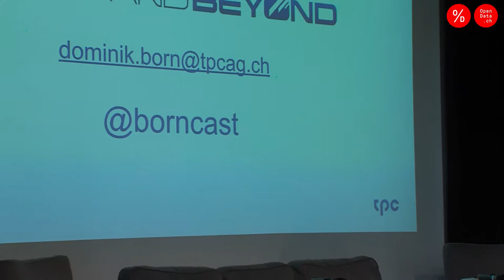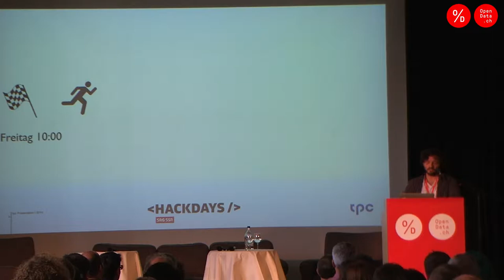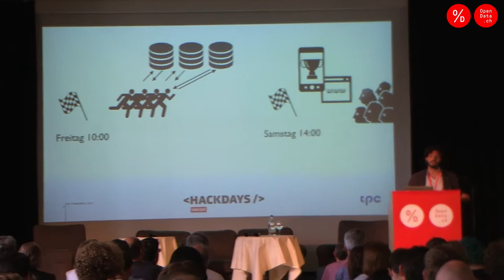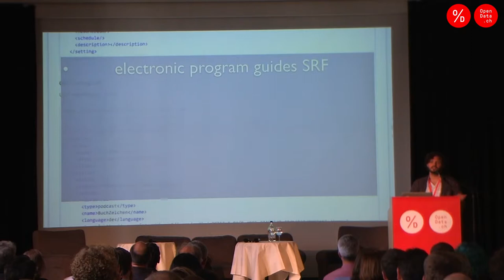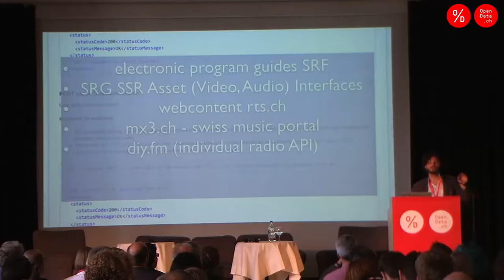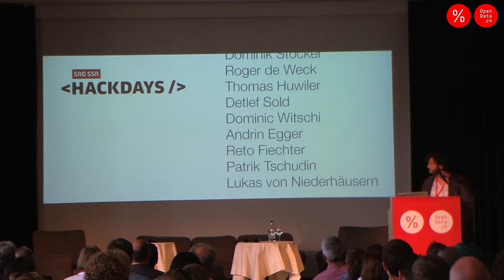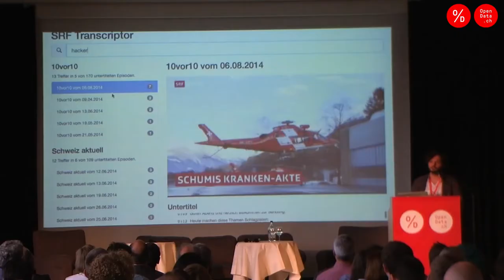Opendata.ch/2014 - Dominik Born, Hacker beim Fernsehen: die SRG SSR Hackdays